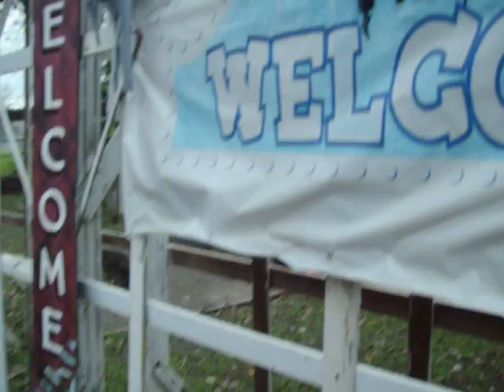Wilson Gordy's Famla-Land!@Fisney World!(A Falt Fisney Film!)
Spon. By Franky Furinos Superstar Musical Instruments! & Donel Toy Trains & Slappy Happy Toys! & Fktwn Fisney Toys! & Fichael Jackson's EverLand Enterprises & Da Fktwn Ghettoland Fisney Amusement Park & FcGhettoes Hamburgers & Supa Hood Mart!
 Only On Louie Gordy's FunkTown Records! & Only On Louie Gordy's Boogie Records! & Ferry Gordy's FOTOWN®  Records! & Wilson Gordy's Famla Records!& Ron Robey's New Duke PeaCock Records! (The Sound That Makes The World GitDown!) FunksVille USA!
Spon. By: Da Fktwn GhettoLand Fisney Amusement Park! & Fichael Jackson's EverLand EnterPrises! & Donel Toy Trains! & Slappy Happy Toys! & Fktwn Fisney Toys! & Franky Furino's Supastar Musical Instruments! & FBM Computers! & FcGhettoes Hamburger! & Ms LaLa's Records & Tapes! & Ghetto R Us! & Black Castles Hamburgers! & Fathan's HotDogs! & Ms LaKeisha's Hood Hats! & Hood Mart! & Farvel Comics! & F-Bay & Famazon! & FunkTwn Food Stamps! & Da FASA Space Program! Area 79! Louie Gordy's Fktwn Records! (Da Sound Ta Mk U GitDwn!) Funkman(funk7779) Plays Right Handed Or Left Handed 4 String,5 String, 6 String, 7 String, 8 String, 10 String Fretted Or Fretless Bass Guitar & Upright Bass & Electric Upright Bass, Left Handed Or Right Handed Acoustic & Electric Guitar & Digital Guitar & Midi Guitar,Piano, Organ, Keyboards,Keytar, Clavinet, Moog, Arp,Roland, Korg, Casio, Yamaha, Crumar, Rhodes, RMI, Wurlitzer & Synthesizers, Acoustic Drums & Electronic Drums & Drum Machines,Simmons, Acoustic Percussion & Electronic Percussion, Banjo, Acoustic Mandolin & Electric Mandolin, Harp, Acoustic Ukelele Electric Ukelele & Accordion, Harmonica,All The Saxes & Digital Horns, Trumpet, French Horn, Trombone, Flute, Recorder, Clarinet, xylophone & glockenspiel, Melodica, Sitar & Electric Sitar,Tabla, Tamburine, Clave, Bongos & Congas, Timbales & Steel Drums, Acoustic Violin & Electric Violin, Viola, Cello, Lap steel Guitar & Petal Steel Guitar & More!
"Wow!-Mommy,Daddy, Take My Hand, Take Me Out 2 FisneyLand!"